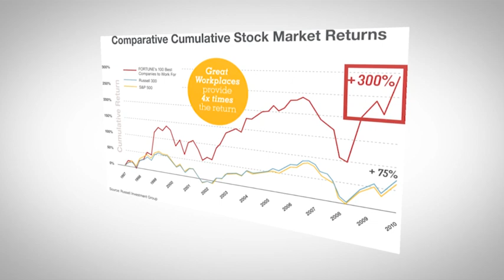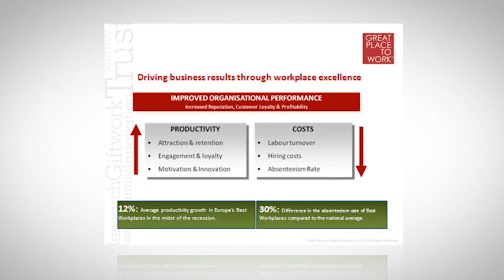What Are the Benefits of High-Trust Workplaces?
John Ryan explains how trust translates into business success.